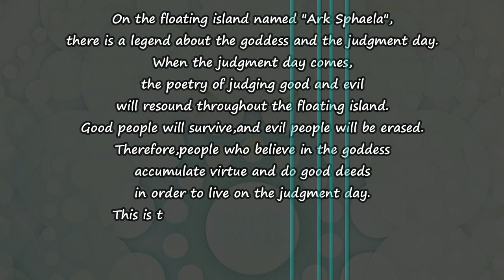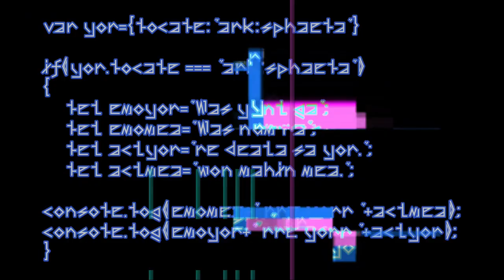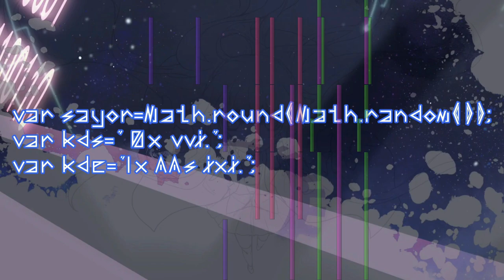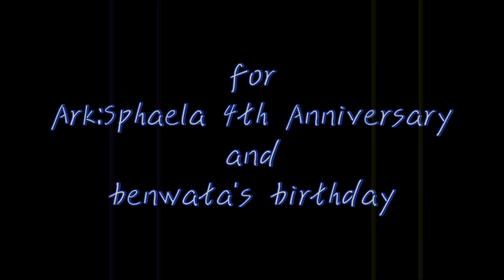【Original Hymmnos?】EXEC_SCRIPT_AMAKUDARI/. -The day of the goddess falling-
【Update: Modify the audio mixing, fix the sonic booming problem】
【I deleted the old video and re-uploaded it, because I couldn't replace the video directly.】
This song is a episode in "Ark:Sphaela" series, sung by goddess Akari Kanna Ansul Ark:Sphaela.
Why on earth do I write such things (very confused)
The most suffocating song in KAssemble's history...
(There is even a more suffocating RawStyle remix version of this song)
The version of the Only My Black Score arrangement is quite different from the original version, so a subtitle is added as another version of this song.
In order to look good in the video,I made a little fade-in and fade-out for the lyrics (?). In fact, many places did not repeat. for the actual lyrics.
For details about "Ark:Sphaela", please see our personal website!
【Staff】
Compose & Lyrics: benwata
Arrange: Only My Black Score
Illustration: 抽风君
Vocaloid adjust: 玻璃渣子碎
【Another】
Piano waterfall video was rendered with QQS